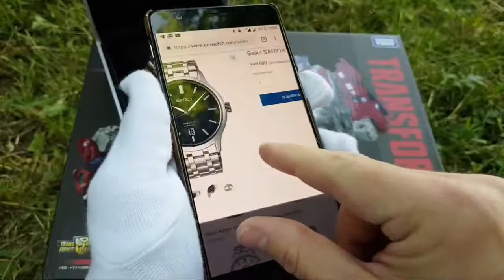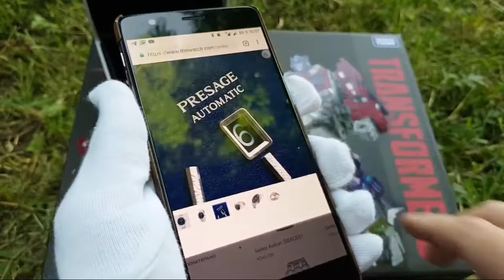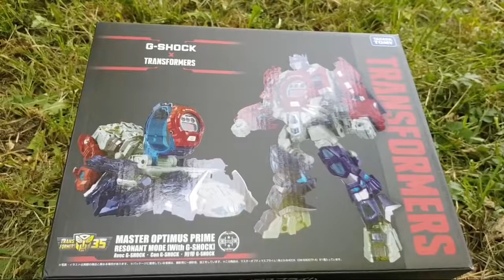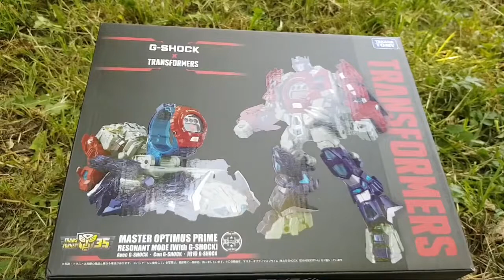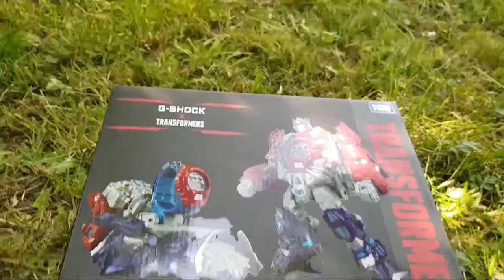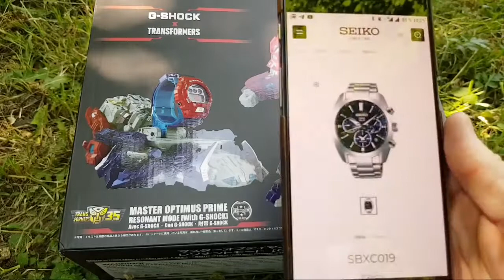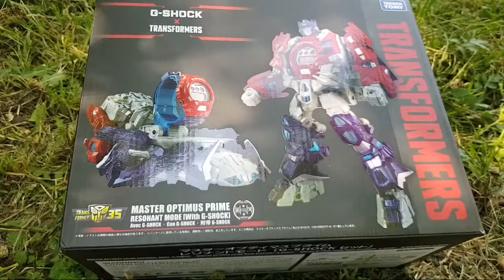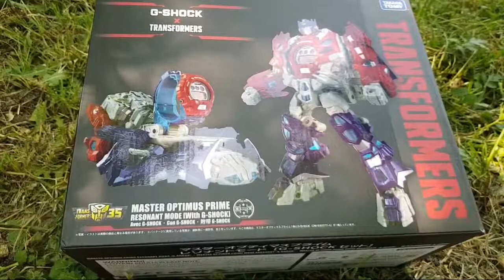رفيو احدث ساعات سيكو الخضراء-Seiko Green SARY 099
(محتوى اجنبى) The content is in English
 Seiko Green -Seiko  SARY 099
Wrist watches for men -  watches -  watch

رفيو احدث ساعات سيكو  - سيكو الخضراء
فيديوهات مميزة لعشاق الساعات الفاخرة جميع الماركات

9-My Sonata SF و Titan Octane Chronograph watch unboxing

26-اغلى 5 ساعات رولكس   Watch expensive Rolex watches with me

28-باريس!   أروع VLOG تسوق ROLEX

34-روب روب الأسباني يجلس مع ميشيل هولثينريش من ساعات هولثينريش

35-مشاهدة ساعة ذكية جديدة   لينوفوS شاهد الفيديو للنهاية مدهشة حفأ

39-تركيا - الذهب والماس والساعات. متجر المجوهرات في ألانيا. مجوهرات للرجال والنساء

41-رولكس ووتش جنون الحديث!

42-تتعمق مراجعة إحدى الساعات الرائدة في ماركة Breitling للساعات

43-نظرة عامة سريعة على ما يجعل سنغافورة مثل مكة المكرمة لهواة جمع الساعات

47-مقارنة بين Rolex Yacht Master 116622 LV و GMT Master II 126710BLRO